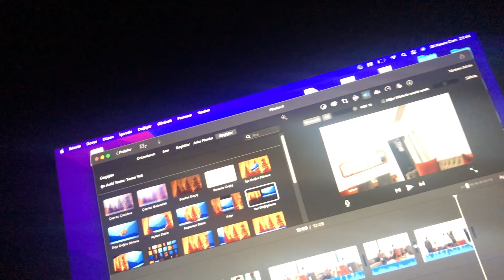MURAT’IN ARKADAŞLARI GELDİ | YEMEK HAZIRLIĞIM | SİZE ÖZEL KOMBİN YAPMIŞLAR😂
Merhaba,

Kanalımızda hayatımızdan bazı anları sizlerle paylaşıyoruz. Bu anların yanı sıra eğlenceli yarışmalar, bebek bakımları, ek gıda süreci, alışveriş videoları, ev dekorasyonu gibi bir çok konuyu içerisinde barındıran vloglar paylaşıyoruz. Umarım keyifle izlersiniz.😊